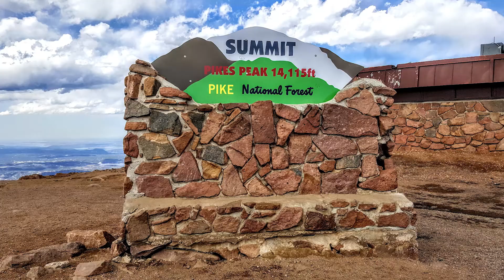E60 M5 Going UP Pikes Peak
Hamann exhaust